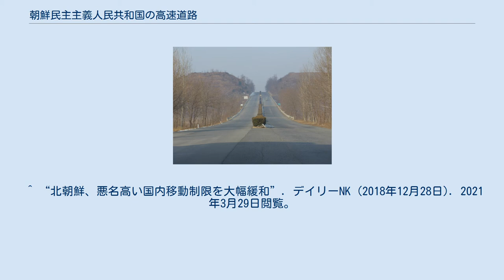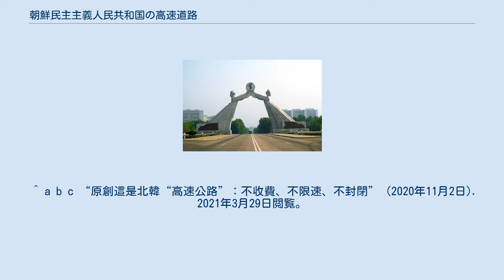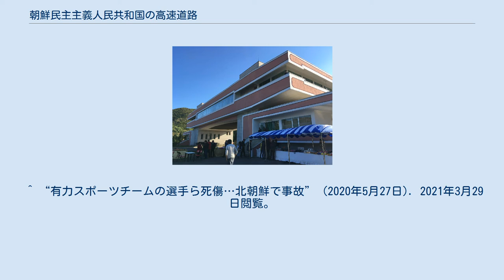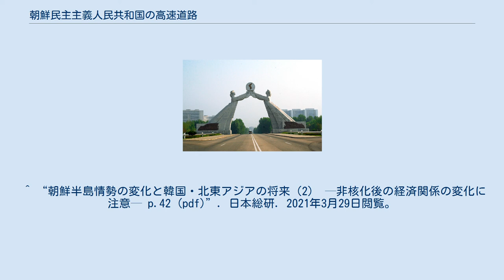朝鮮民主主義人民共和国の高速道路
平壌-開城高速道路（2014年） 朝鮮民主主義人民共和国の高速道路（ちょうせんみんしゅしゅぎじんみんきょうわこくのこうそくどうろ）では、朝鮮民主主義人民共和国（北朝鮮）の高速道路について説明する。
 北朝鮮の高速道路を示した地図 薄い色は計画路線 北朝鮮では自動車の所有が厳しく制限されており、一部の特権階級（軍人・政府高官等）を除き国民は個人車両を持つことはできない。
正規の方法で運転免許証の取得や自動車の購入は難しく、各種機関へ賄賂を支払う必要があるといわれている。
そのため国内全体の乗用車は推定で2万台程度（2007年）しかなく、個人の長距離移動は鉄道が主流となっている。
また外国人・国民問わず国内の移動制限が存在するため、諸外国のように自由な移動・旅行は難しい。
こういった要因がいくつも重なった結果、北朝鮮における高速道路の整備は非常に遅れており、2014年の調査では高速道路の総延長は729キロメートルである。
これは半島南部を領有する韓国の高速道路の総延長（4,139キロメートル）の2割にも満たない。
また2000年から2014年の総延長の推移では、北朝鮮は14年間でわずか5キロメートルしか新たに建設していない。
韓国ではこの14年間で約2千キロメートルの高速道路を新たに建設し、総延長を約2倍増やしたこととは対照的である。
交通量はまばらで、そのほとんどは個人輸送業の車両やツアーバスといったバスで、自家用車といった他の車両はほぼ走っていない。
 通行料金は基本的に無料だが、2018年1月20日より平壌-元山観光道路では料金が徴収されるようになった。
制限速度は設定されていない区間と時速100キロメートルといった指定区間が存在するが、後述のように路面状況が悪いため速度を出しすぎると危険である。
 北朝鮮にはアジアハイウェイが3路線選定されており、このうち1号線と6号線には一部の高速道路が指定されている。
 高速道路の一区間。
劣悪な舗装、分離帯なしに加え、歩行者・自転車が通行している。
 諸外国において「高速道路」といえば、自動車が高速移動できるように平らな舗装といった良好な路面環境の整備、分離帯・上下線の分離や歩行者などの排除などの安全対策を講じられていることが多い。
しかし、北朝鮮ではこういった整備が不十分だといわれている。
路面に穴が開いている箇所が多く、補修はされてはいるものの間に合っておらずほとんどが放置されているのが現状である。
歩行者等が高速道路に侵入することは比較的容易で通行人も多い。
中には個人輸送業の車両を利用するため高速道路の車線上で手を振る人もおり、衝突の可能性が高く非常に危険である。
なお高速道路に歩道は併設されていない。
冬場で路面が凍結した際は安全のため減速した結果、通常の2倍以上の所要時間がかかったという。
劣悪な路面状況によって悲惨な死亡事故が度々発生している。
 一部区間は非常時、滑走路として軍事転用するため道幅が広く取られている。
 2019年に実施された南北朝鮮の共同調査では、平壌-開城高速道路は老朽化や施工不良によって非常に状態が悪いことが判明している。
報告書によれば、 といった問題が多数発見されており、近代化が急務だと結論づけられた。
 建設にあたって、軍人だけでなく犯罪者や政治犯といった収容所の人間や地域住民を召集し強制労働させている。
2011年の報道では、手作業で石を運ぶ主婦が建設現場で目撃されている。
 建設現場は劣悪な環境で、十分な安全対策がされておらず度々事故といった労働災害が起こる。
2019年10月の報道では、建設中の元山-咸興高速道路で同年7月から9月までの3ヶ月の間に30人以上の労働者が死亡したという。
またプロパガンダのため記念日基準の無理な日程を命令した結果、突貫工事によって出来が悪くなるだけでなく大事故にも繋がることがある。
1989年4月14日、黄海北道金川郡にて礼成江にかかる平壌-開城高速道路の橋を突貫工事で建設していたところ、突如建設現場が崩落し500人以上の労働者が死亡。
現場では凄惨な光景が広がっていたという。
 平壌直轄市は平壌市、アジアハイウェイ1号線はAH-1、アジアハイウェイ6号線はAH-6と省略する。
 楽浪区域 順安区域 普通江区域 大城区域 江東郡 元山市 開城特別市 熙川市 香山郡 南浦特別市 高城郡 沙里院市 信川郡 新義州市 咸興市 竜井市 （中国） 清津市 羅先特別市 安州市 起点・終点等の...